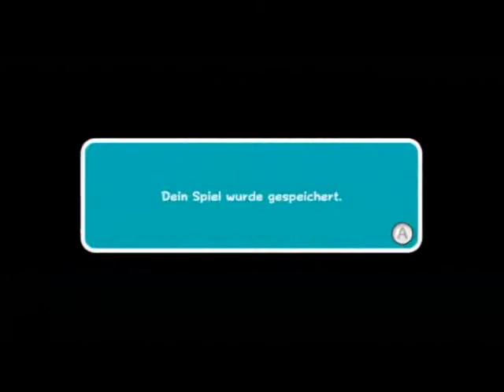Let's play Super Mario Galaxy 2 #33 - Wii Sports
Heyho! Nach einem erfüllten Wochenende geht es jetzt mit SMG2 weiter. Sollte sich jemand unter euch befinden, der/die schon mal Wii Sports gespielt hat, fandet ihr das Bowling auch so toll :) ?